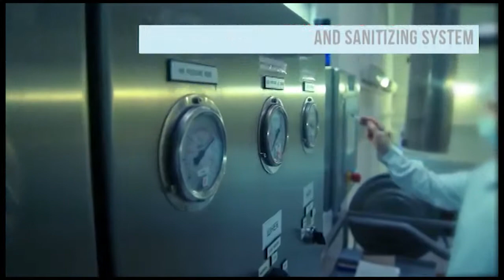Is Your Business Recall Ready - ProFood Tech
See Douglas Machines Corp at ProFood Tech March 26-28 in Chicago.  Visit our web page to get a sneak peak at the equipment for the show.